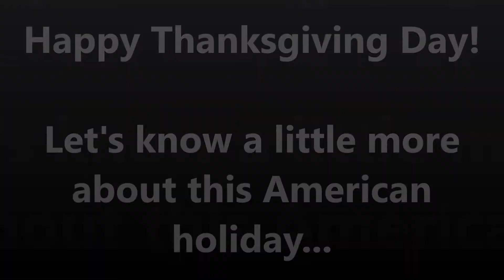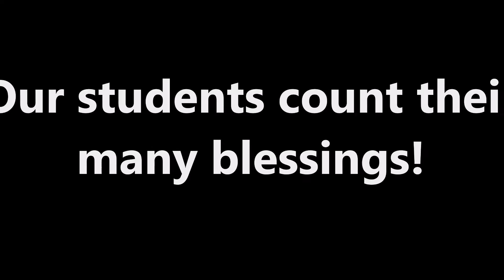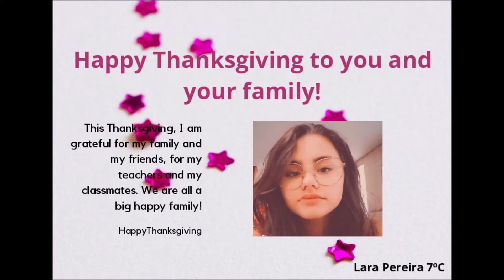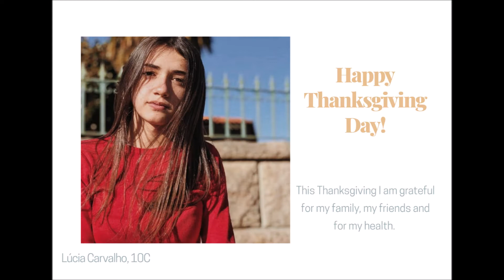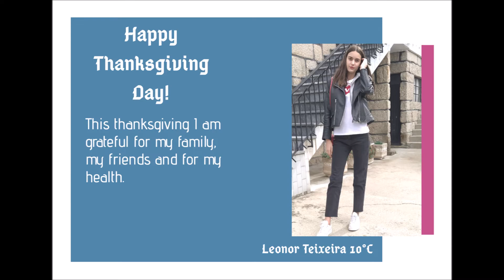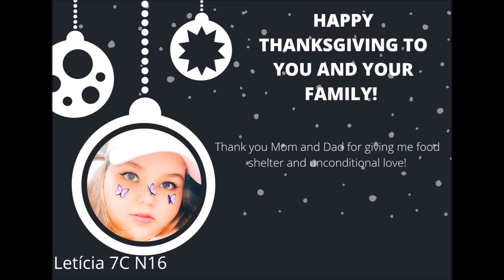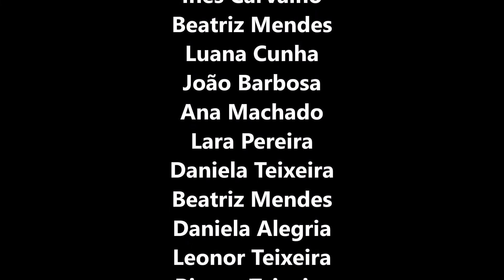AEAirães presents the video"Counting our blessings this Thanksgiving Day - 26th November 2020.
This video has the participation of 7th and 10th graders. Although Thanksgiving is not a Portuguese tradition, our students learn about anglophone traditions in the intercultural domain of the school subject of English.